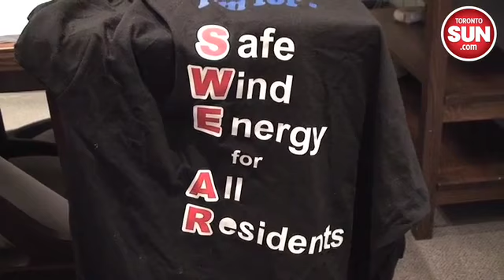Getting their wind up